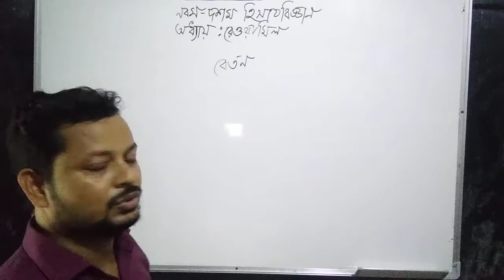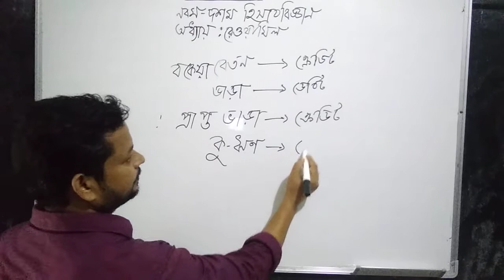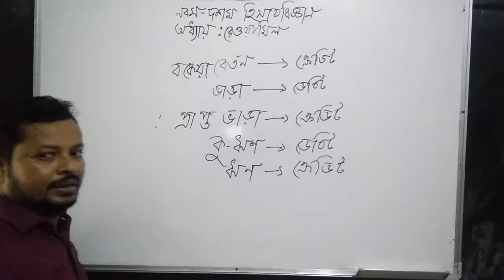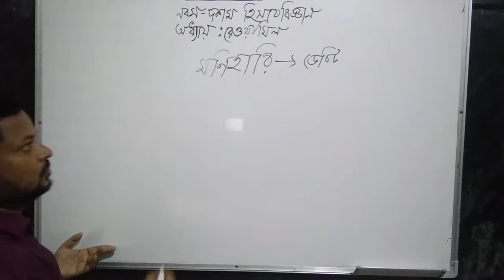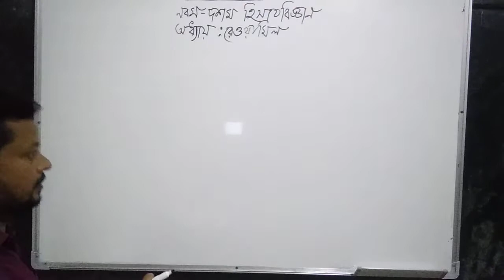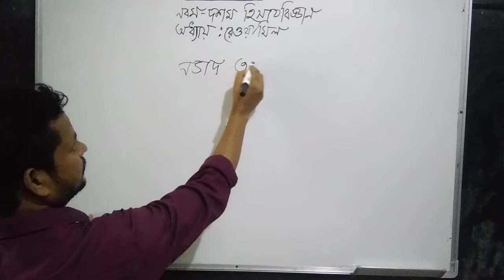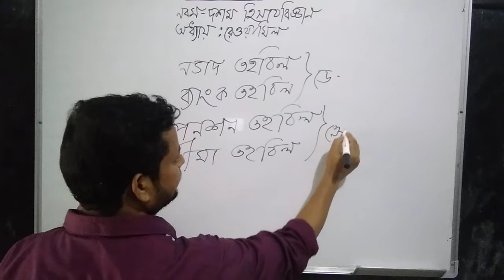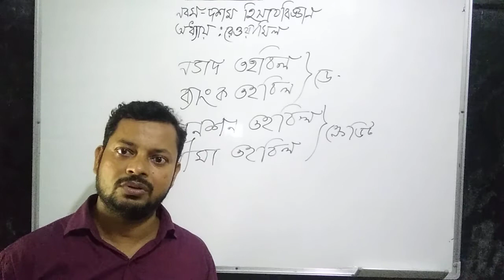Mohammad Hanif, Class: 9-10, Sub: Accounting